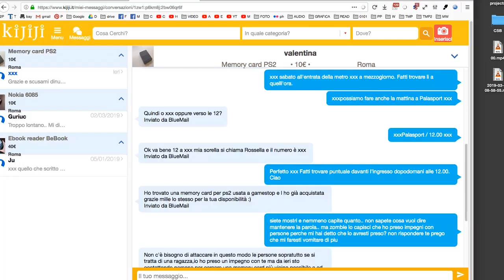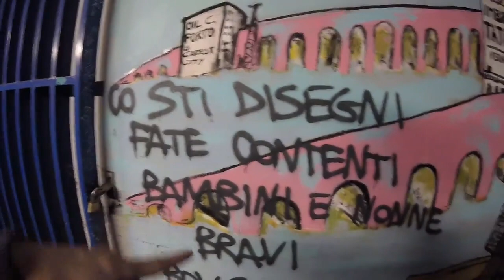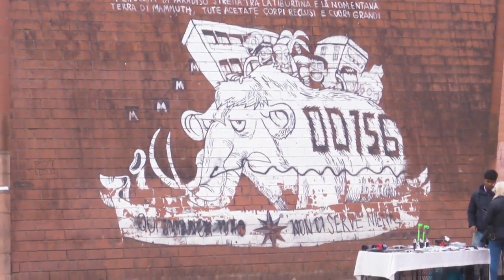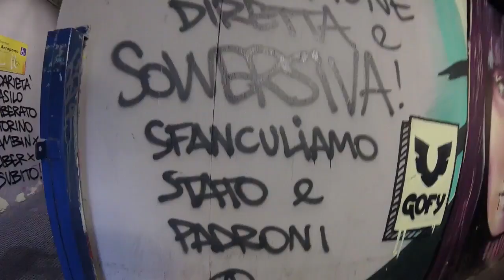Gli Ultimi Uomini (2019)